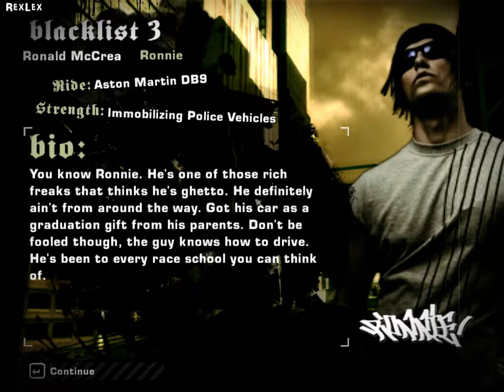NFS Most Wanted Blacklist 03 Ronnie Boss Race Gameplay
Blacklist 03 Boss Race Gameplay\Commentry & Defeated By Chevrolet Cobalt ss Car

Rank - Blacklist #03
Alias - Ronnie
Strength - Immobilising Police Vehicles
Ride -  Aston Martin DB9

Main Event Races -
1. Circuit - Bay Bridge
2. Sprint - Seaside & Lennox
3. Circuit - Camden Tunnel

You know Ronald McCrea aka Ronnie.
Guy grew up with a silver spoon but thinks he's ghetto. He definitely ain't from around the way. Don't be fooled though, the guy knows how to drive

He is seen driving a yellow Toyota Supra at the beginning of the title's career mode and challenges the player to a race. Ronnie graduated soon after the player was arrested and received an Aston Martin DB9 from his parents as a graduation gift.

Ronnie occupies the third position of the blacklist after Razor rises to the top of the list. He drives a modified Aston Martin DB9 and his speciality is immobilising police vehicles.

Trivia -
* Ronnie is played by actor Paul Dzenkiw.
* Ronnie is most likely the youngest member of the blacklist
   according to his biography.
* It is possible that Ronnie has an Irish heritage due to his last
   name. His vehicle is customised with a unique green vinyl on the
   rear bumper reading "Kiss Me I'm Irish."
* Ronnie is one of the few Blacklist racers that will personally
   contact the player, once when Jewels is defeated, and again
   when all of the requirements are met to challenge him.
* Ronnie's bio video features the instrumental cover of the song
   "One Good Reason" by Celldweller in the background.
* Ronnie hints at Razor's sabotage of the player's car at the
   beginning of the career mode when he asks "How is your car
   running?" then runs off laughing with Bull.

Need for Speed: Most Wanted is a 2005 racing video game developed by EA Black Box and published by Electronic Arts. It is the ninth installment in the Need for Speed series.

Also Checkout All Blacklist Rival Challenges -